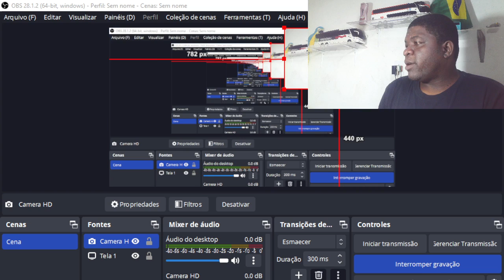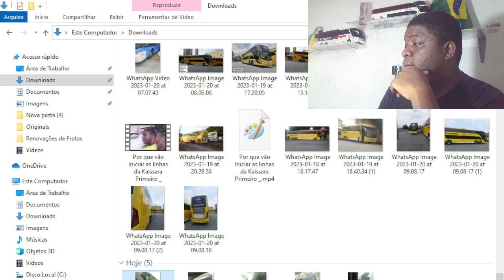DD da Gardênia sem forças na Ladeira /Novo Horizonte Quebra em Barra Mansa -RJ